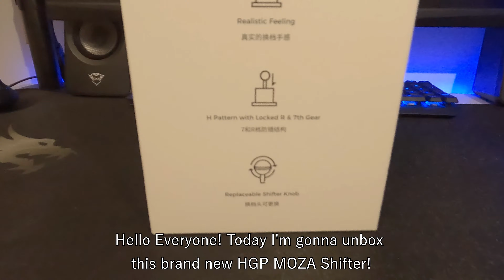Unboxing Moza HGP Shifter + Quick Review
🟪Handbrake: Thrustmaster TSSH Sparco
⬛️Wheel Stand: Next Level Racing WHEEL STAND 2.0
⬜VR: Meta Quest 2